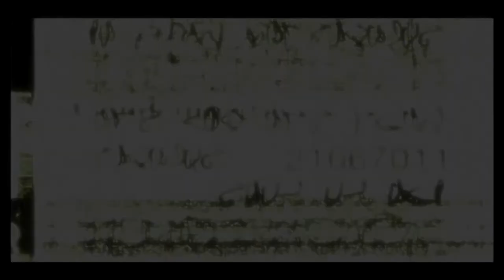Condemned: Criminal Origins Прохождение на сложном. Глава 9: Яблочный сад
Condemned: Criminal Origins (в Японии известна как Condemned: Psycho Crime, а в Австралии просто Condemned) — компьютерная игра в жанре survival horror с элементами Beat 'em up, разработанная компанией Monolith Productions и изданная компанией Sega в ноябре 2005 года на Xbox 360 и в апреле 2006 года на PC (Windows).
В Condemned: Criminal Origins большой упор приходится на рукопашный бой с применением подручных средств, от газового ключа и руки манекена до топоров и кувалд. Большая часть битв заключается в уклонении и блокировании ударов противников и нанесения ударов своим оружием. Разное оружие обладает разными характеристиками — скоростью удара, дальностью, способностью блокировать чужой удар и мощностью удара. Некоторым оружием также можно совершать другие действия. Например, топором можно ломать запертые деревянные двери, кувалдой — сбивать висячие замки, фомкой — вскрывать сейфы, а лопатой — перебивать трубы с проводами для кодовых замков с кнопками.

Огнестрельное оружие попадается редко. На экране в обычном виде не показывается количество оставшихся патронов, и, чтобы их увидеть, надо вынуть магазин и пересчитать оставшиеся патроны.

По ходу расследования Итан с помощью нескольких специальных инструментов должен искать улики, помогающие напасть на дальнейший след убийцы, но с точки зрения геймплея этот момент введён скорее для антуража, так как не представляет особой сложности и снабжён прямыми подсказками.

В Condemned: Criminal Origins игрок постоянно находится в напряжении, как благодаря атмосфере, так и потому что на него всё время покушаются отбросы общества: наркоманы, бомжи и так далее. Схватки непростые, так как искусственный интеллект ведёт себя очень натурально, и, скрывшись за колонной, противник может обойти игрока и ударить сзади.

У игрока более медленная по сравнению с другими шутерами скорость движения персонажа, к тому же он не может прыгать (кроме перепрыгивания через препятствия в специально отведённых местах) и приседать.
Игра начинается с того, что главный герой, — агент отдела ФБР по расследованию серийных убийств Итан Томас, прибывает на место убийства. Он и его коллеги заходят в покинутое здание, рядом с которым бродят психопаты и преступники. Убитая — молодая женщина. Её труп лежит на полу со следами удушения, а напротив неё за столом усажен манекен мужчины. Итан и его коллеги приходят к предположению, что это убийство — дело рук Кукольника, маньяка, на след которого уже ранее пытался выйти Итан.

Condemned: Psycho Crime,Condemned,компьютерная игра,survival horror,Condemned: Criminal Origins (video game),Condemned: Criminal Origins,Condemned: Criminal Origins прохождение,Condemned: Criminal Origins walkthrough,Condemned: Criminal Origins обзор,Condemned: Criminal Origins review,страшные игры,horrors,ужасы,страхи,хорроры,condemned criminal origins review,прохождение condemned criminal origins,walktrough condemned criminal origins,Beat 'em up,обзор,Глава 9,яблочный,сад